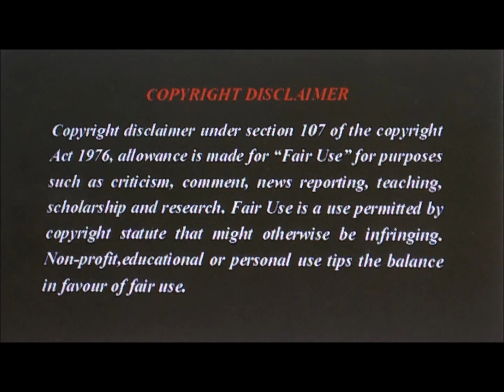সাপ্তাহিক রাশিফল ২ ডিসেম্বর - ৮ ডিসেম্বর ২০১৯ # WEEKLY HOROSCOPE 2nd DEC - 8th DEC 2019 IN BENGALI #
DUMDUM,WEST BENGAL (2019)

DUMDUM,WEST BENGAL (2019)